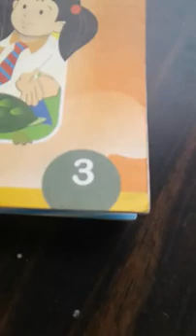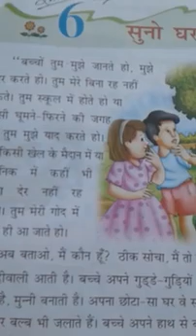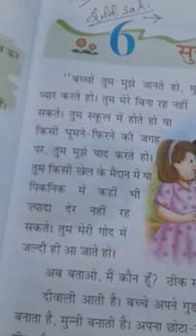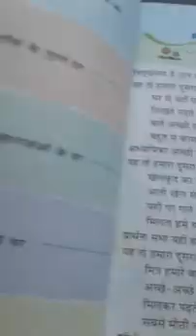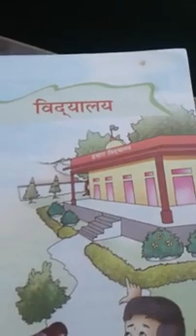Class 3 chap-6 taught by shambhu sir